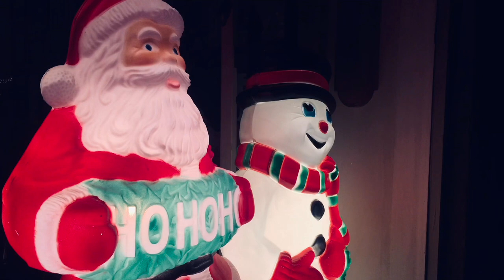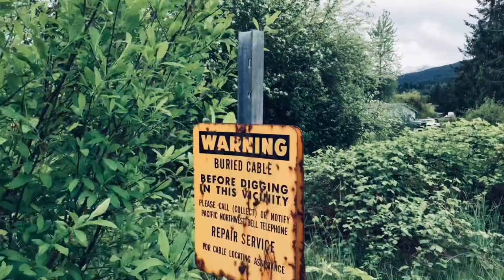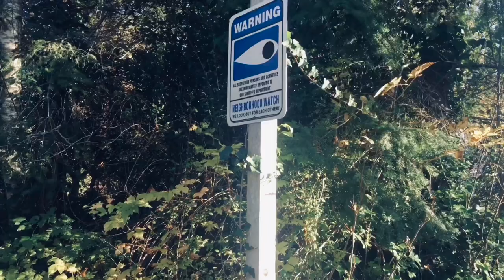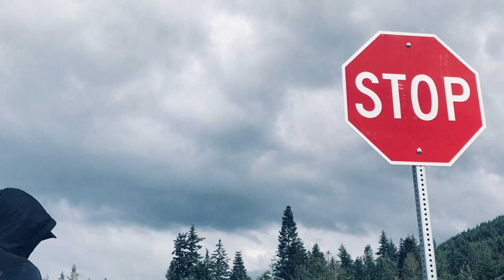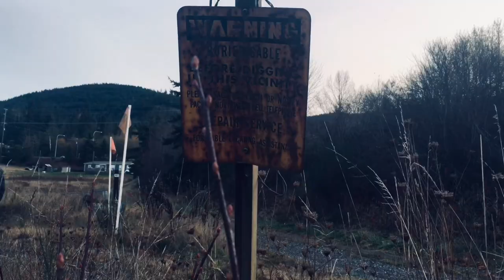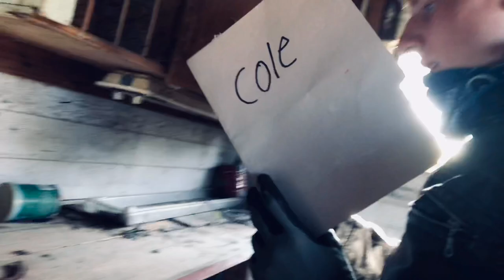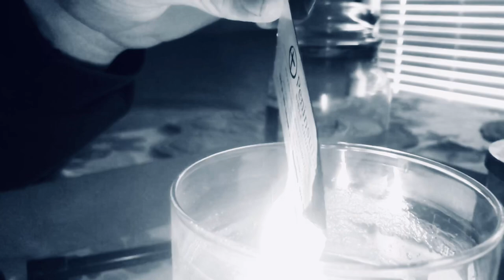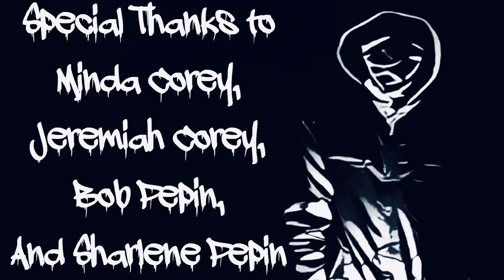Vigilante (a no-budget feature film)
This is a group of 15 year old’s attempt at making a feature film over the course of 1 year on no budget.

Plot: Dylan Creed comes back to his old town after being gone for years to settle a score with a gang that murdered his family.

Directed by: Caleb Lisitsin
Written by: Caleb Lisitsin, Adam Corey, & Aiden Gale
Edited by: Caleb Lisitsin
Produced by: Caleb Lisitsin & Adam Corey
Cinematography by: Benjamin Lisitsin
Cast:
Adam Corey: Dylan Creed/Silas Creed
Nicholas Lisitsin: Smileyface/Snake Eyes
Aiden Gale: Roman
Caleb Lisitsin: Cole
Ethan Corey: Young Dylan
Dawson Adams: Corey Nash
Joshua Corey: Young Cole
Thomas Rodman: Tim
Brandon Harvey: Gary
Benjamin Lisitsin: Thomas Creed
Bennett McCafferty: Stan
Jordan Thompson: Danny
Abby Jones: Abigail
Emma Yadon: Beth
Extras: David Finman, Bryan Lisitsin, David Corey, Eve Breithaupt, Dan Tutton, Crystal Reickhoff, Hyrum Scott, Sarah Malkasian, Eion Beglyakov, Tes Karjalainen, Melanie Lisitsin, Ariana Burrows, Micah Scott, Moriah Beglyakov, Grant Hulan, & Kalia Anderson.

KnoxPro Music: The Weeknd, Travis Scott - Pray 4 Love (Lilian-Fae Remix) [Uncut Gems]
STAG prod: Pray 4 Love “Uncut Gems remix” instrumental from trailer
Amie Waters: The Candlelight Vigil: A Synth Cover in Memory of Jóhann Jóhannsson (From Prisoners)
Carter Burwell: I Was The Message
Rousseau: O Holy Night (Christmas Piano Cover)
White Bat Audio: Kill Crew, Hellraiser, Lost in Paradise
Bob Dylan: Blown’ in the Wind
Pietro Mascagni: Cavalleria Rusticana - Intermezzo
Arondight Studios: Haunted Caverns
Trey J. Anderson: Joker Theme - Symphonic Metal Cover
Kitty Kallen: It’s Been a Long, Long Time
Kabukibear: Finale (Excerpt) from “The Kingdom” - Solo Guitar
Bing Crosby: White Christmas
RemixSample: SpaceWave (Ambient Synth Music)
FesliyanStudios Background Music: Horror Chase Music - Scary Movie Intense Suspense
Kanon Paschy: Utrenja
Giorgio Moroder: The World is Yours - Scarface
Tears for Fears: Everybody Wants to Rule the World